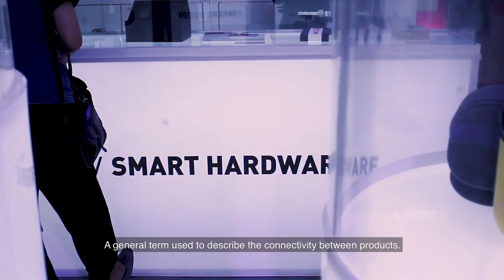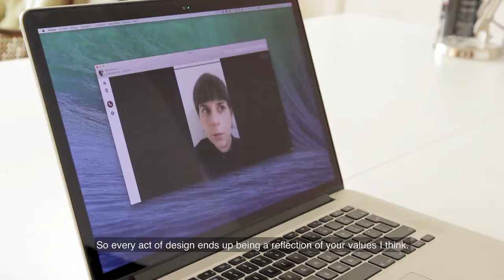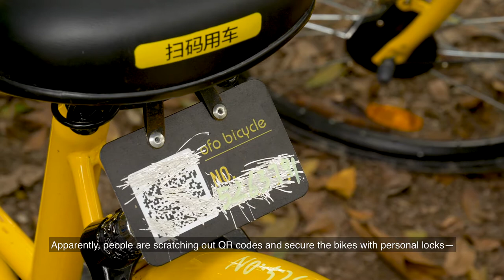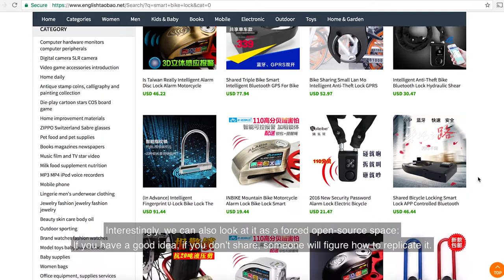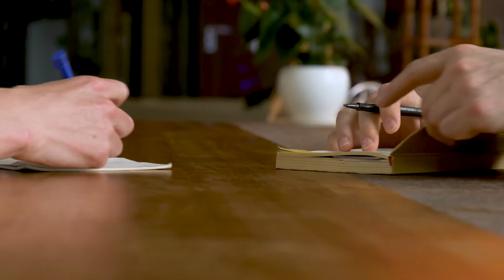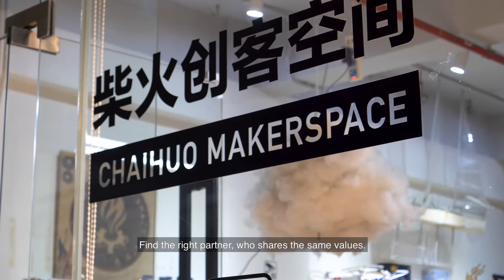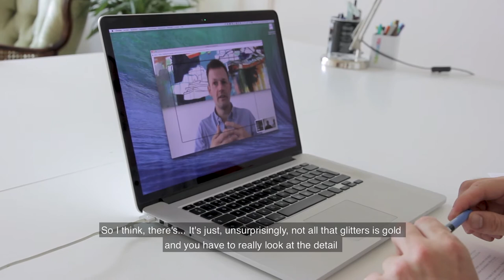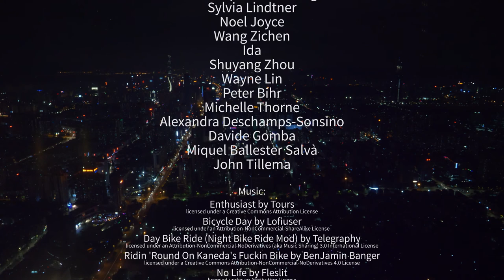View Source: Gearing up for Shenzhen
Shenzhen (China) is known for being the area where over 90% of electronics like smartphones are manufactured and assembled. It boasts a vibrant maker scene and an informal open innovation culture. Combined with readily available resources, capital and manufacturing capacity, Shenzhen seems to be the perfect place for makers to turn their ideas into reality.

In 'View Source: Gearing up for Shenzhen’ we follow a team of designers in their quest for a smart bike lock for their start-up. They learn that Shenzhen revolves first and foremost around doing business, but also boasts unique collaborative environment where principles around privacy, security and inclusiveness resonate, albeit in a different dialect.

This documentary is a creative investigation of the different layers of the Shenzhen maker and manufacturing ecosystem and how they can help makers move forward with their project. Numerous experts share their input with the team and viewers to provide a unique perspective on how to understand and navigate the capital of hardware to make responsible IoT happen.

Produced by
The Incredible Machine, Bart At Work

SZOIL, Mozilla Open IoT Studio, The Waving Cat, Thingscon

Supported by:
Creative Industries Fund NL

Appearances by:
David Li,
Christopher Hoi Wong,
Sylvia Lindtner,
Noel Joyce,
Wang Zichen,
Ida,
Shuyang Zhou,
Wayne Lin,
Peter Bihr,
Michelle Thorne,
Alexandra Deschamps-Sonsino,
Davide Gomba,
Miquel Ballester Salvà,
John Tillema